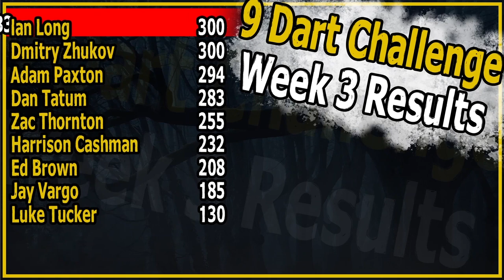Dartwolf TV 9 Dart Challenge | S1E3 | Series Finale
Series 1 - Episode 3: In our Series 1 finale more players compete in the Dartwolf TV 9 Dart Challenge.

Contenders:
- Adam "Pac Man" Paxton
- Chris “The Sheriff of...” Littlewood
- Dan "Tates" Tatum
- Dave "Double Top Dave" Francis
- Dmitriy "Flucky" Zhukov
- Ed "The Arabian Horse" Brown
- Harrison "Hazza" Cashman
- Ian "Longman" Long
- Luke "Skywalker" Tucker
- Jay "Papa Vee" Vargo
- Zac Thornton from Thornton Darts